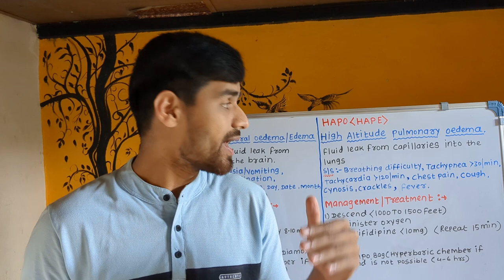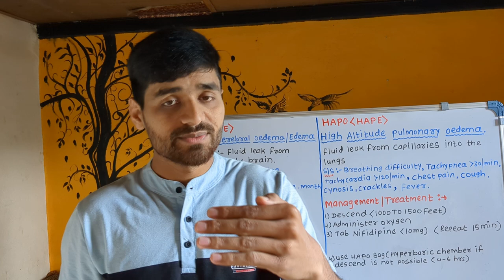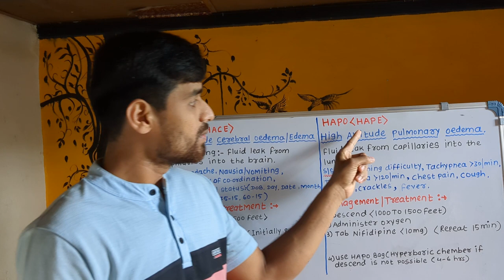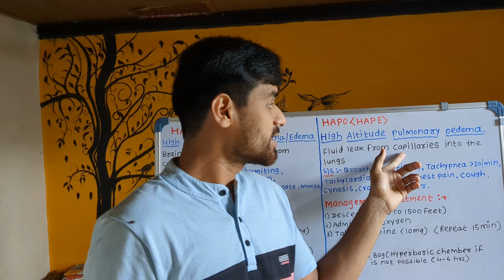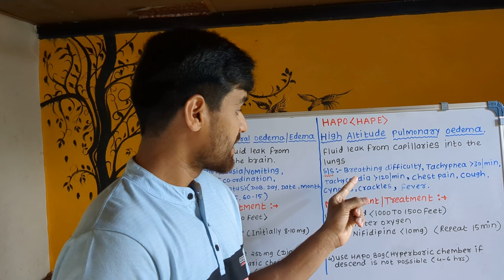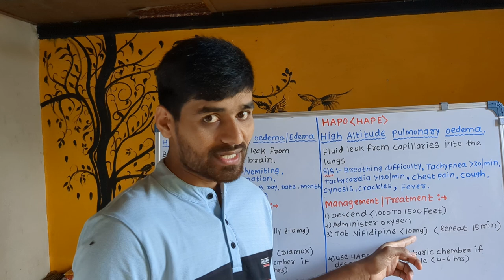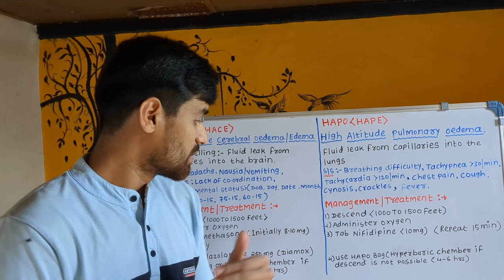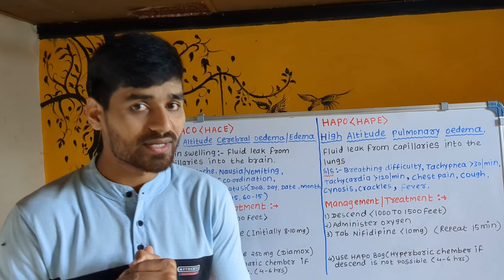HIGH ALTITUDE CEREBRAL EDEMA AND HIGH ALTITUDE PULMONARY EDEMA.